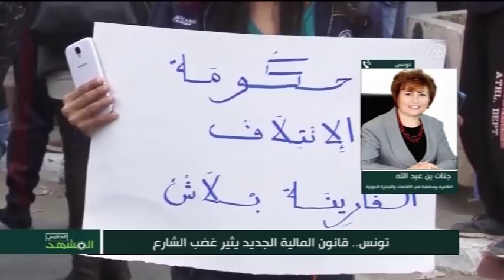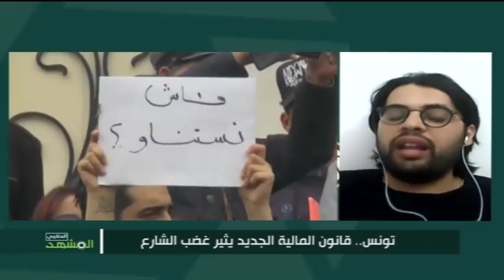تونس.. قانون المالية الجديد يثير غضب الشارع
المقدم  |  عبد الحي عبد السميع
المنتج  |  عبد الباسط الرياحي
الضيوف:
أحمد بن عمر | عضو المكتب السياسي في حركة النهضة
شمس الدين النقاز | كاتب صحفي  -  تونس
جنات بن عبد الله | إعلامية ومختصة في الاقتصاد والتجارة الدولية  - تونس
د. محمد الحاج سالم  ـ باحث في علم الاجتماع  -  تونس
عبد الناصر العويني  |  قيادي  في الجبهة الشعبية  -  تونس
سليمان الرويسي |  جمعية المواطن والدفاع عن المهمشين  -  تونس